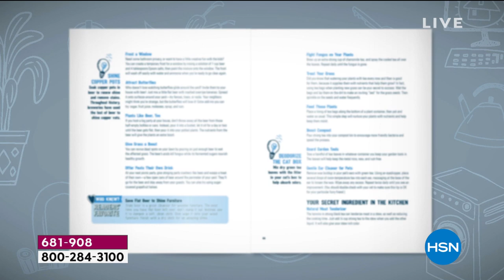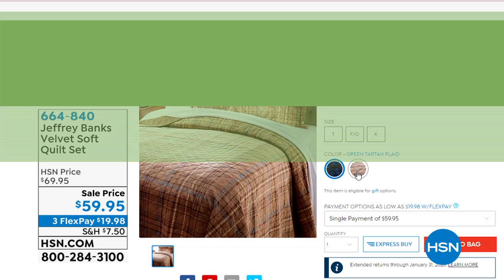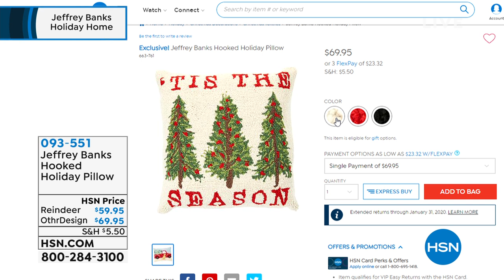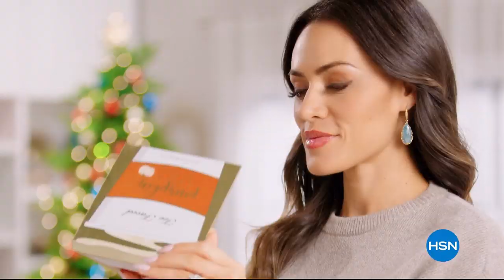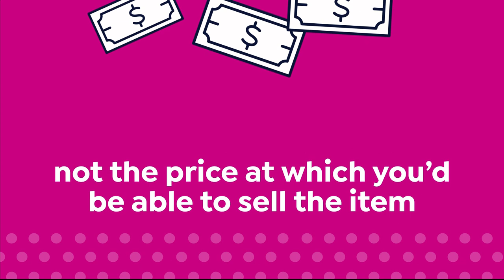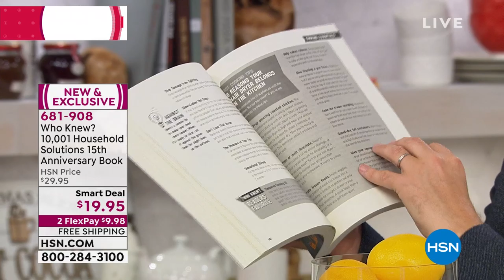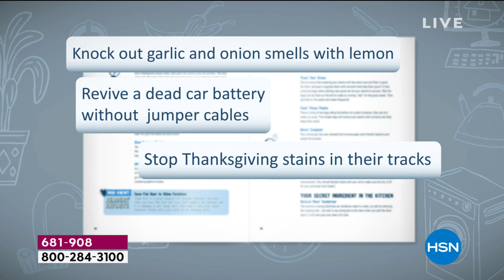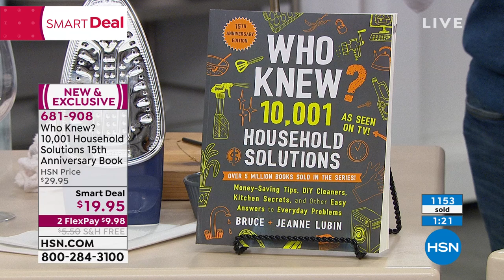HSN | Jeffrey Banks Holiday Home / Practical Presents 10.29.2019 - 01 AM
Shop home decor and take holiday design to the next level this season, along with practical presents. This one of a kind shopping experience features designer Jeffrey Banks and his love for true classic American designs and traditional holiday colors.